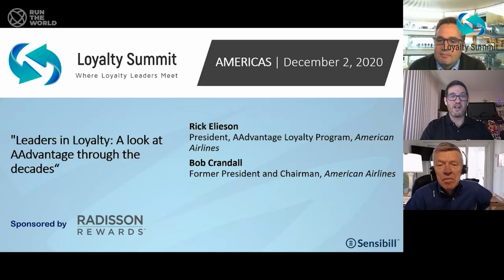Bob Crandall and Rick Elieson chats about the history of AAdvantage and how loyalty is evolving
A fascinating conversation about how airline loyalty has evolved - and is constantly evolving.

Bob Crandall - Former President and Chairman of American Airlines
Rick Elieson - President of AAdvantage

Recording from Loyalty Summit Online, December 2020